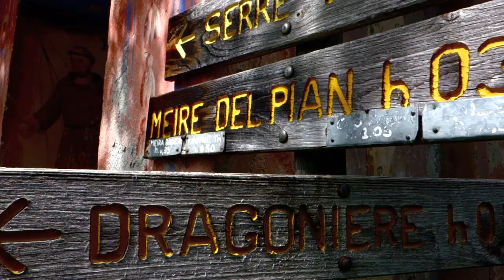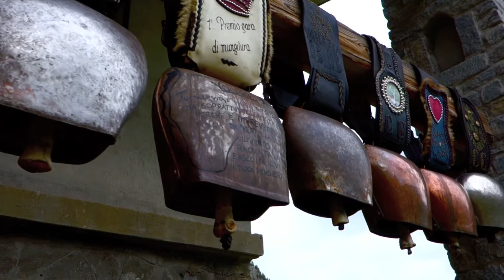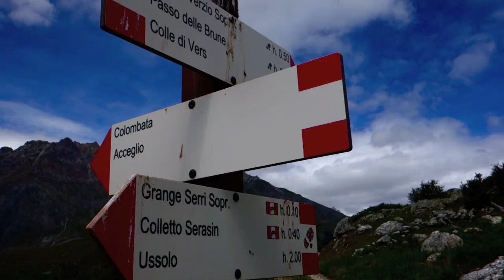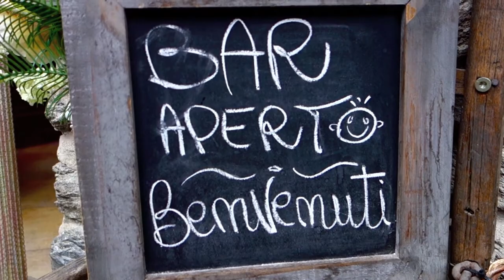Trans Piemont Mountainbike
Séjour de VTT dans les Alpes Piemontaises en septembre 2014. De Paesana à Ventimiglia en passant par le Refuge Meleze, Vernetti, Sambuco, Trinita, refuge Barbera. En tout 393 km pour 13542 m de montée et 13742 m de descente. Du portage tous les jours... c'est ça quand on improvise.